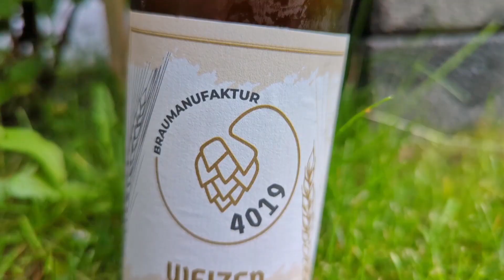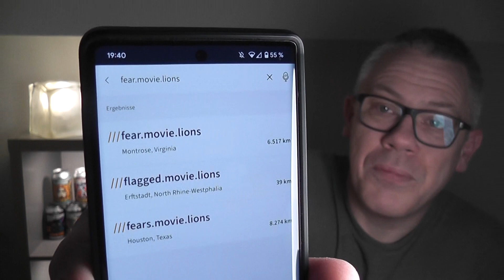Fear.Movie.Lions - Verkostungsvideo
Heute probiere ich Fear.Movie.Lions von Stone Brewing.